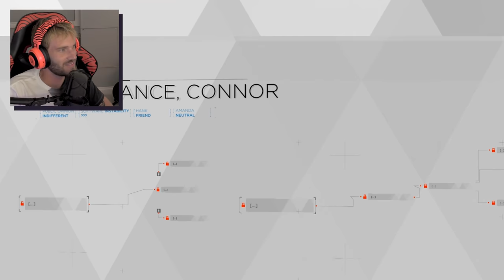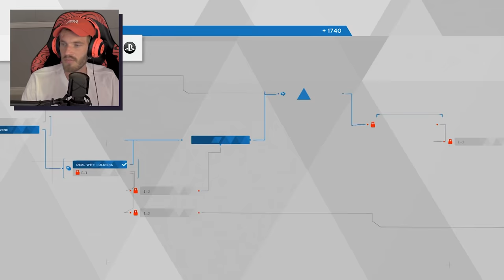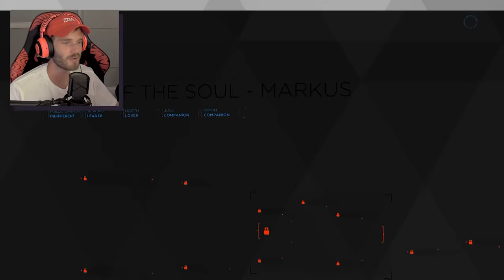THIS PLOTWIST BLEW MY MIND!!!! - Secret end